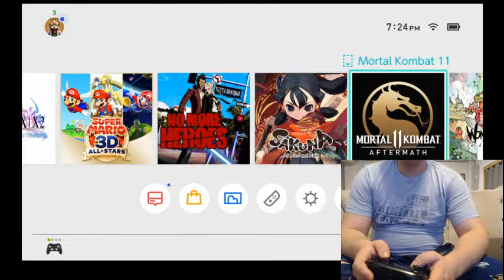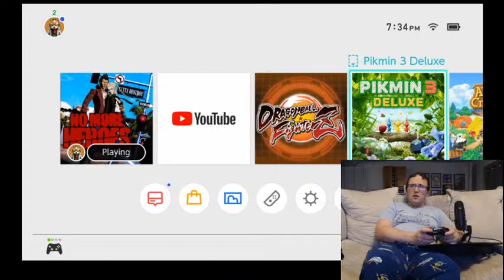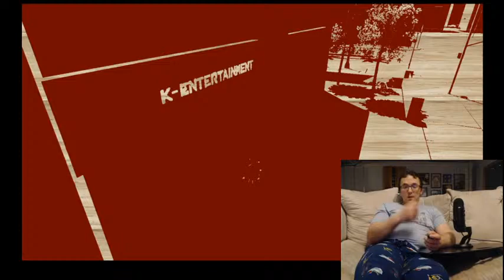Let's Play Nintendo Switch!